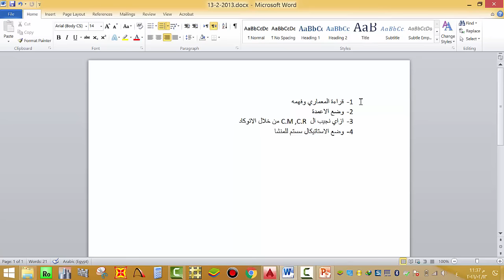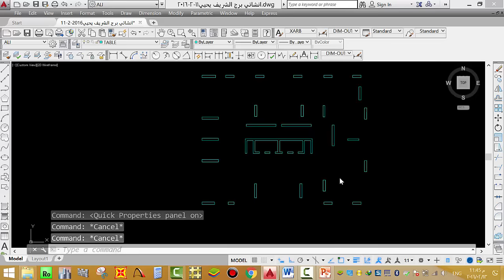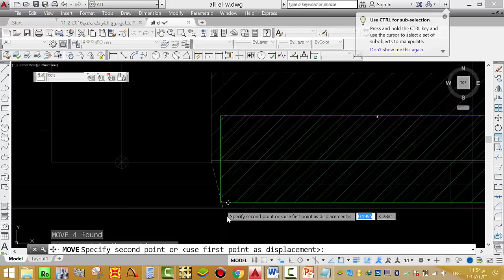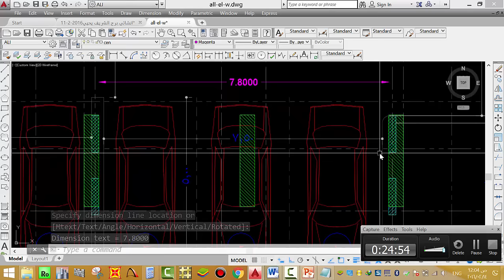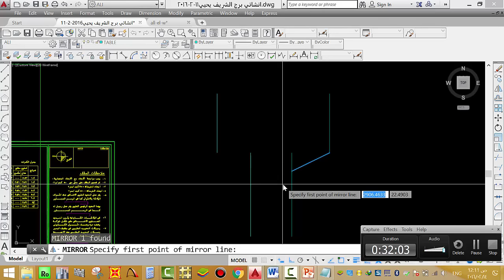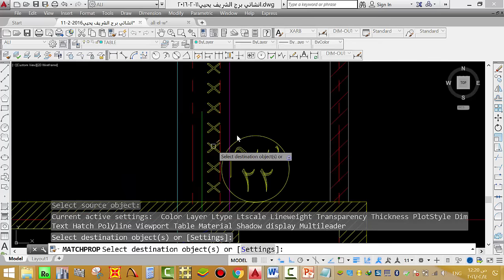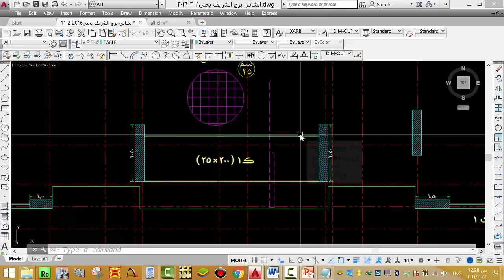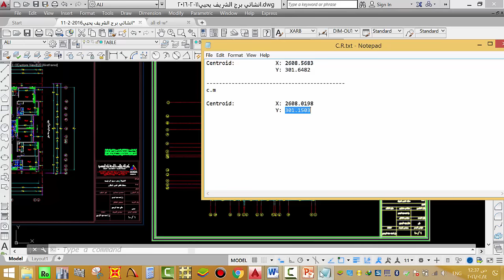1 - وضع الاعمدة والنظام الانشائي +C M C R من الكاد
11-ram connection

structure_design قراءة المعماري وفهمة + وضع الاعمدة + طريقة ايجاد السنتر ماس رجدتي من الاتوكاد + وضع ستاتيكال سستم للمنشا